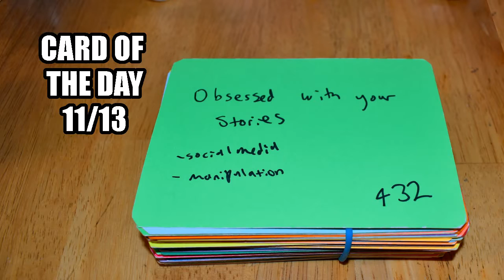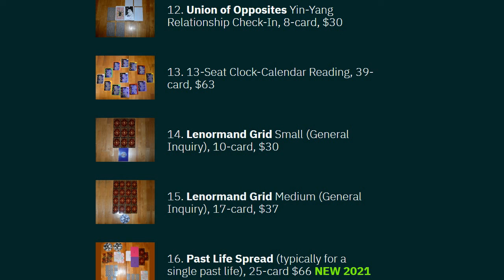Card of the Day 11/13: Obssssssssesss Much?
CAT Funky Jingle 2021 by Bram Johnson. instagram: @pedal.scopic.sounds

Short, daily video pulling information from the Akashic Record, rather a survey of topic to look into, or a post marker for synchronicity depending on your interests. Used: my personal Phrase Deck – Obsessed with Your Stories. Today’s message is about reconciling your ego telling you that you’re above wanting what others have, while your inner child still cries about not fitting in.
TAROT READINGS:
Prices as of 7/26/2024
or
TAROT READINGS OFFERED
$45 – General Overview, Blockage, Births, or Deaths